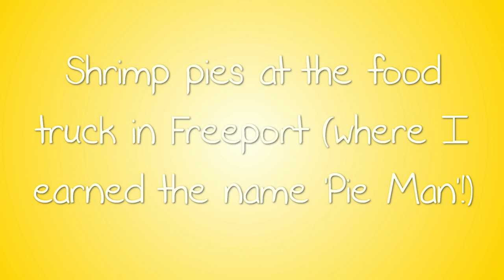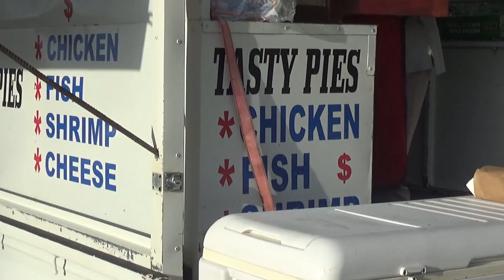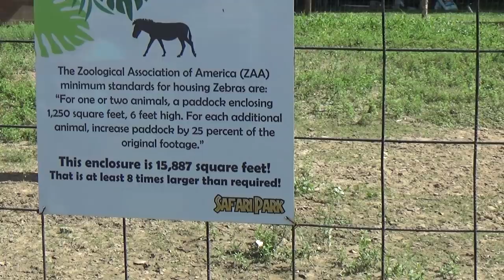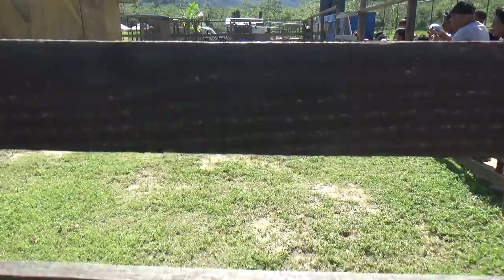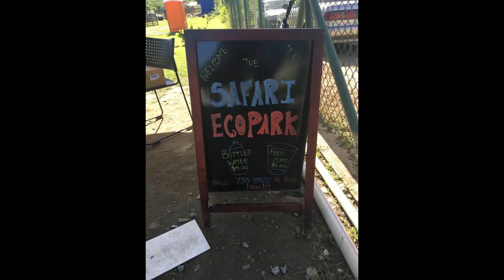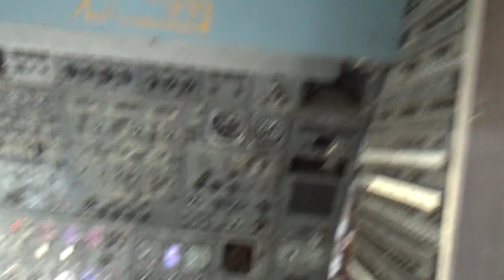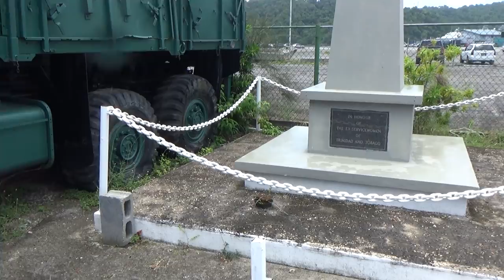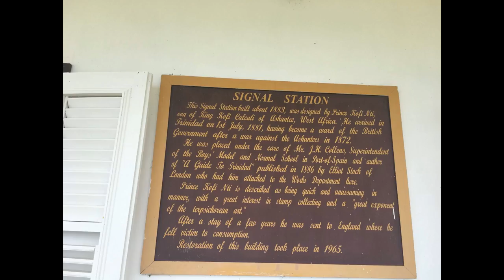Trinidad: Lazy Cook - Taste of Trini Tour 2017 - Day 3 Part 1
The Lazy Cook  Taste ofTrini Tour 2017  Day 3 Part 1

Shrimp pies at the food truck in Freeport (where I earned the name 'Pie Man')
Eco Safari in Chaguaramas
Chaguaramas Military History and Aviation Museum,
Power Boats,
Fort George in St. James,
Lady Chancellor Hill,
Lookout on the Lady Young Road

An Englishman abroad, enjoying Trinidad the real way  with locals.

My heartfelt thanks to Taste of Trini and her extended family, for what has been the holiday of a lifetime!

Taste of Trini could not be in Trinidad at this time, but I met up with her later in New York, USA.

Come with me as I explore the sights and flavours of this magical island.

For the best in Trinidad and Tobago recipes, make sure to visit Taste of Trini on You Tube:

Let me know if there are any you would like to see in video format.

Most of all let's keep cooking fun, on budget, tasty and simple!

Please note:
I do not do like for like or sub for sub, so please don't ask, as a refusal often offends!

*** Remember to check the info cards for links. To view just hover your cursor over the top right of the video (YouTube only).

Listings of equipment, tools and ingredients used in the Lazy Cook kitchen.

To make sure you receive notice of my new videos, please Subscribe and make sure you click the bell icon next to the Subscribe button and check the box and select All.

Camera 1: Sony A68 with (usually) Sony DT 18–55 mm F3.5–5.6 SAM II lens.
RØDE VideoMicro Compact On Camera Microphone with Rycote Lyre Mount.
FeiYu Tech a1000 3Axis Gimbal for DSLR steady shot footage.